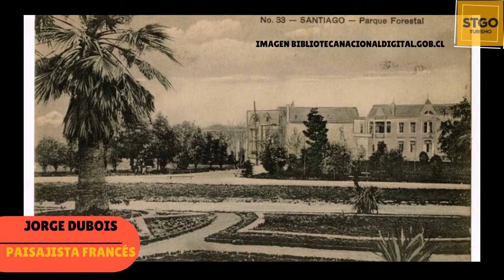Parque Forestal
SienteSantiago El Parque Forestal es un emblemático espacio de la ciudad que recorre históricos barrios y combina perfecto con una intensa oferta patrimonial, cultural y gastronómica de su entorno. Y en este video, la guía Lorena Bruna nos relata la historia de este querido pulmón verde de Santiago